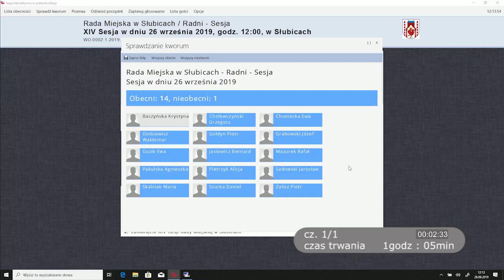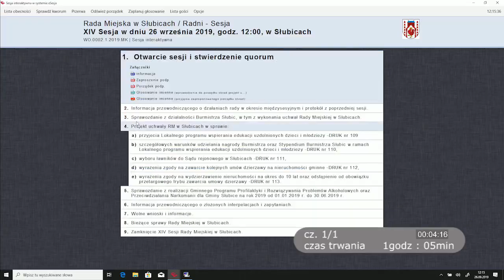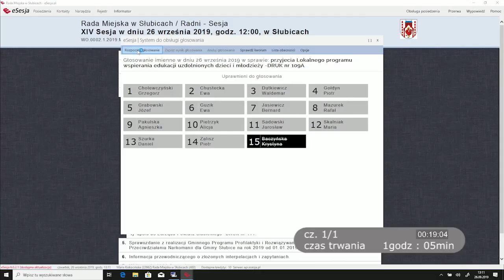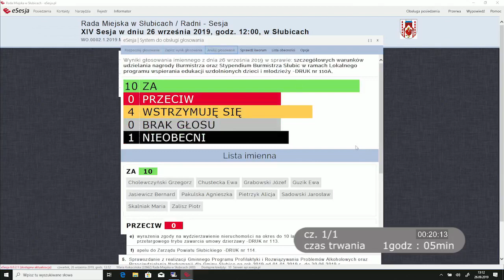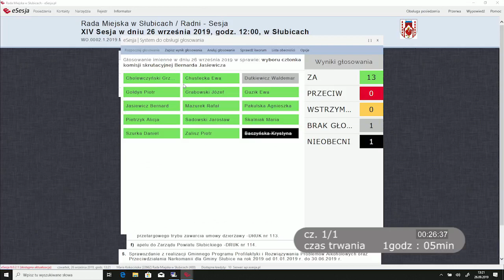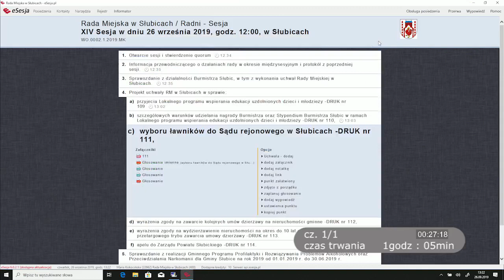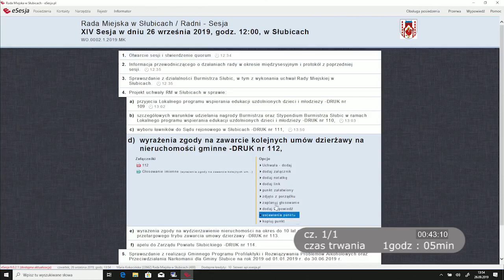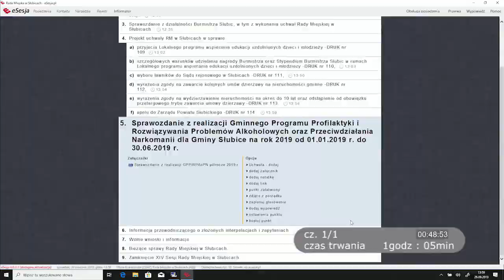XIV Sesja Rady Miejskiej w Słubicach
Nagranie XIV Sesji Rady Miejskiej w Słubicach z dnia 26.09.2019 roku